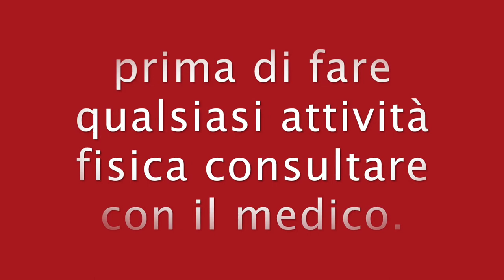ALLENAMENTO CROSSFIT PER RASSODARE ADDOME GAMBE E BRACCIA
Ciao
Amici
oggi un nuovo allenamento per rassodare crossfit addome gambe e braccio

crossfit per rassodare addome gambe e braccio

3 esercizi per rassodare 1) jumping jump 2) squats e 3) addome

allenamento di resistenza, asciuga tutto  lo consiglio di farlo 3 volte a settimana.

esercizi di alta intensità.